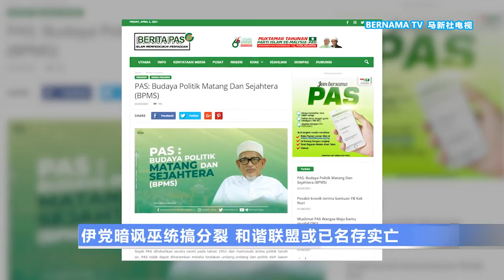20210402 伊党暗讽巫统搞分裂 和谐联盟或已名存实亡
巫统施压伊斯兰党选边站不成，反而迫使伊党背弃盟约，转向牵手土著团结党。眼看施压力度太大，巫伊关系岌岌可危，巫统主席拿督斯里阿末扎希如今放软姿态，促请伊党重新回到国民和谐联盟。但是伊党主席拿督斯里哈迪阿旺似乎不赏脸今早以长文回敬巫统，伊党拒绝一切乖离和谐联盟成立宗旨的合作。这番谈话被政坛视为，和谐联盟已经名存实亡！